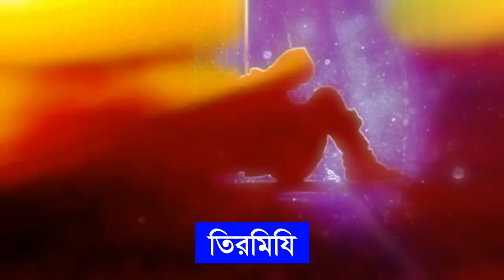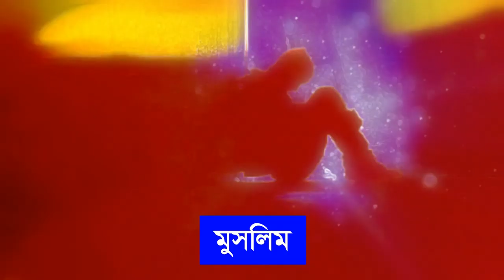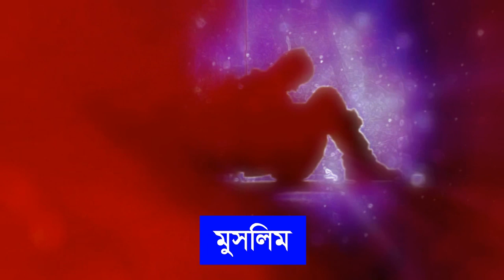কেয়ামতের দিন যে বান্দার গুনাহকে আল্লাহ নেকিতে পরিবর্তন করে দিবেন allah sokol gunah khoma koren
রাসুল সাঃ সুন্নাত তরিকা আমল ও জিকির দোআ । কোরানে যেসব আমল রয়েছে । হারানো সুন্নাতকে জীবিন করলে আল্লাহ জান্নাত দিবেন । সহিহ তরিকায় দুয়া দরূদ পড়ুন । ছোট দোআটি আমল করে জান্নাত লাভ করুন । রাসুল সাঃ সুন্নাত কাজগুলো জীবনের সাথে আমল করুন । রাসুল সাঃ গুরুত্বপূর্ণ কিছু আমলসমূহ । রাসুল সাঃ শাফায়াত কিভাবে লাভ করা যায় । রাসুল সাঃ কে স্বপ্নে দেখা যায় সে আমল কি । শরীয়াতে দোআ করার নিয়মকানুন জেনে নিন । আল্লাহ বলে জিকির করা যাবে না । মহানীব সাঃ বিপদে পড়লে যে দুয়া পাঠ করতে বলেছেন । সাহাবীরা রাসুল সাঃ কে কেমন অনুসরন করতেন । বিপদে দোয়া পঠের সময় ও নিয়ম । যে দোয়া পাঠ করলে গুনাহ সমুহ মুছে যায় । যে ছোট আমল করলে আল্লাহ সকল পাপরাশি ক্ষমা করে দেন । দোআ কিভাবে করতেন । রাসুল সাঃ দোয়া কিভাবে করতে । এস্তেখারা দোআ যেভাবে করতে হয় । রাসুল সাঃ এর সর্বশেষ দোআ কি ছিলো ।  হাদিসে বর্ণিত যেসক দোআ ও জিকির রয়েছে । কোরান ও হাদিসের আলোকে সুন্নাত ও সহিহ আমল গুলো জেনে নিন । রাসুল সাঃ এর তদবীর ও দিদার লাভ । রাসুল সাঃ শাফায়াত কিভাবে লাভ পেতে পারি ।